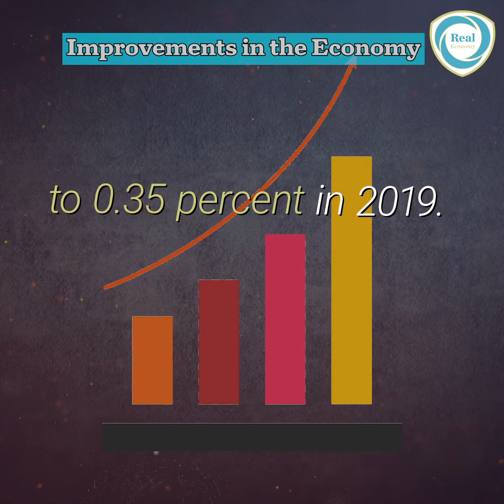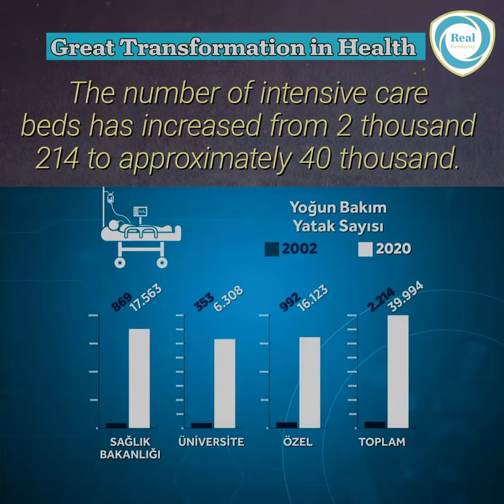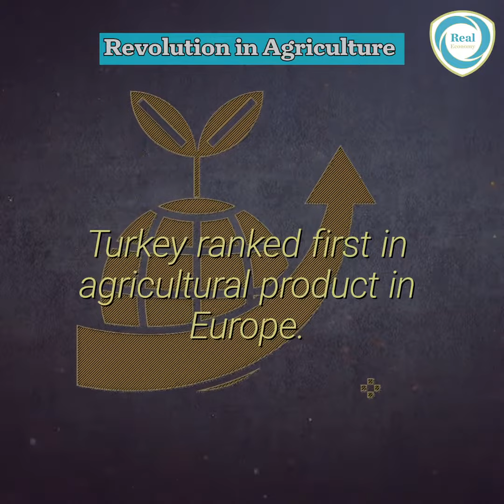The last revolutionary 18 years of Turkey